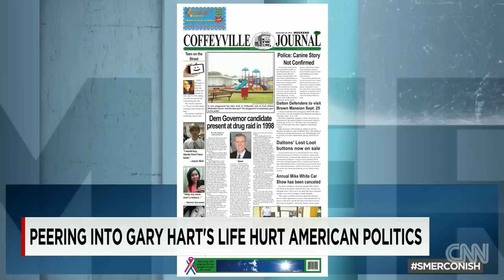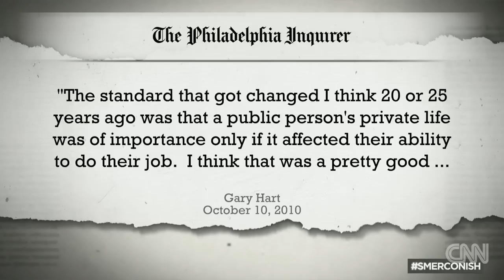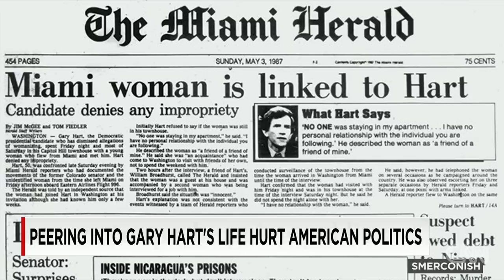??Peering into Gary Hart's life hurt American politics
On the 30th anniversary of Hart's infidelity becoming public, Michael Smerconish talks with the reporter that broke it